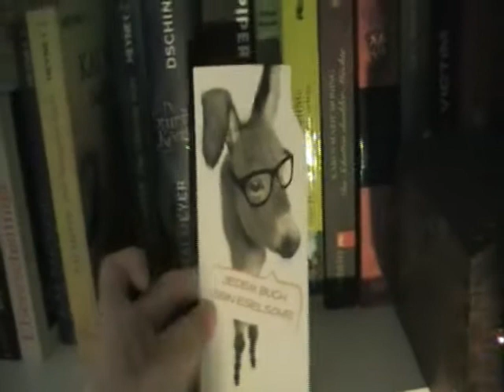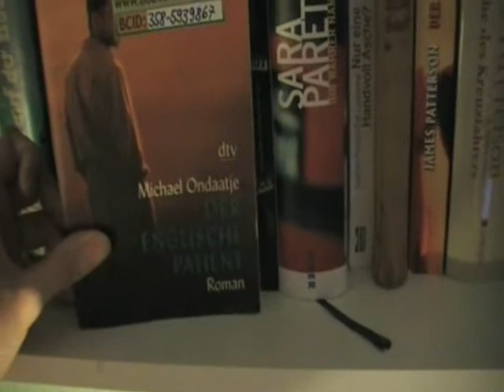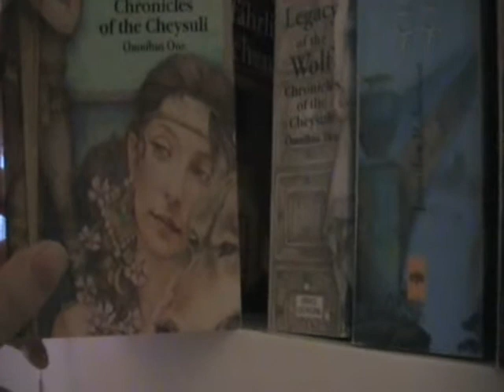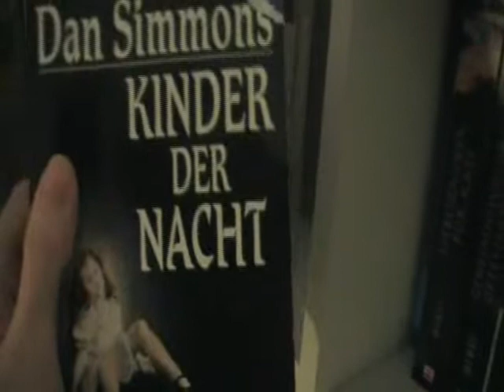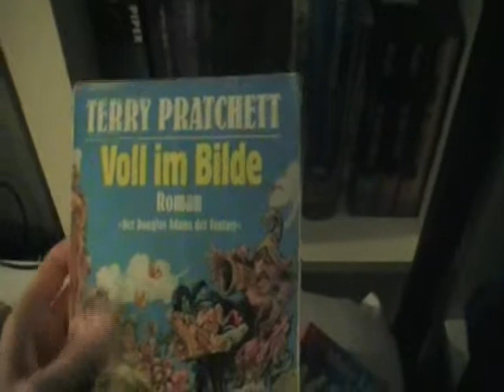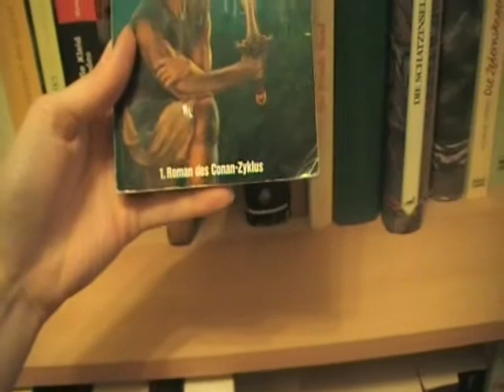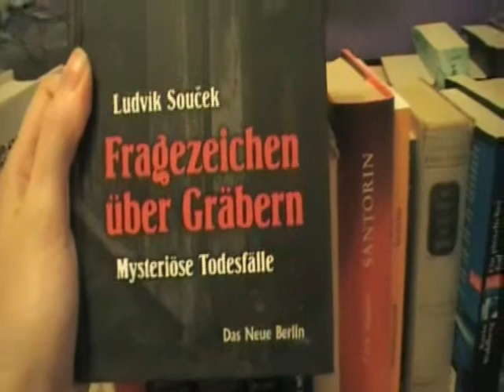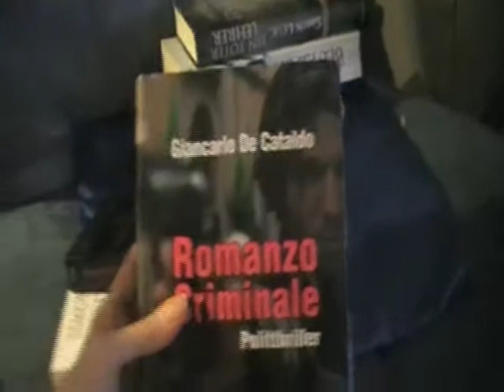Mein SuB 2011 - Teil 3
Hier nun der dritte und letzte Teil meiner ungelesenen Bücher *soifz*.